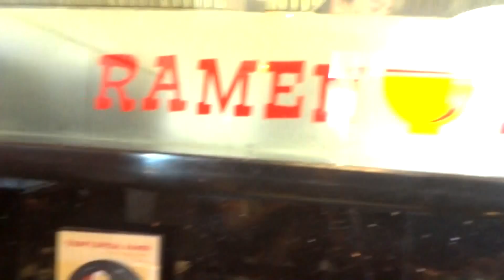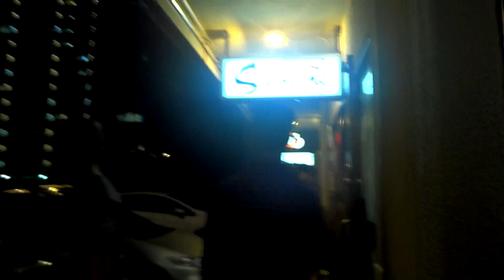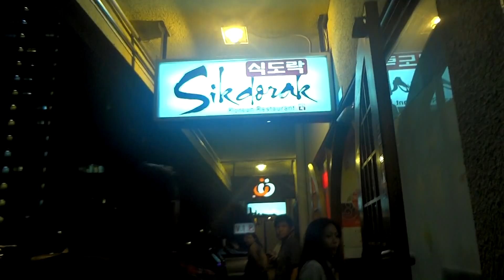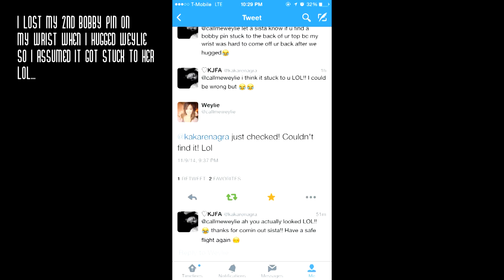WEYLIE & WAH'S HI MEET UP! WahlieTV | November 9, 2014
FINALLY MY VLOG FOR WAHLIE’S (WAH + WEYLIE) MEET UP IN HAWAII!!! Seriously editing this vlog made me so emotional/get in my feels! Made me miss them just watching all this footage again. They’re such humble, kind, down to earth, weird, people and they really are how they are on their vlogs :’) to watch their vlog I’ll link their vlog below of their meet up as well as their channel!! *still in my damn feels*

↠ ASK.FM (ask me! tell me! intrigue me!)

↠ CAMERA (everyday vlog cam)